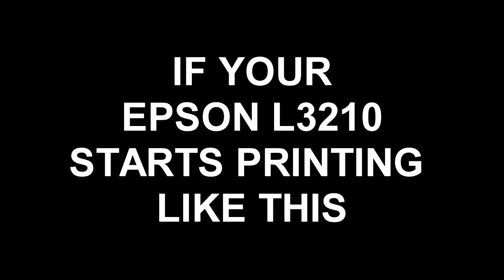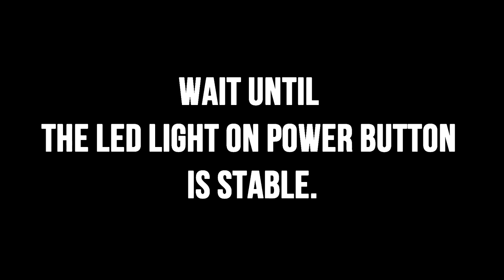DIY | EPSON L3210 | HOW TO FIX PRINTING SMUDGES